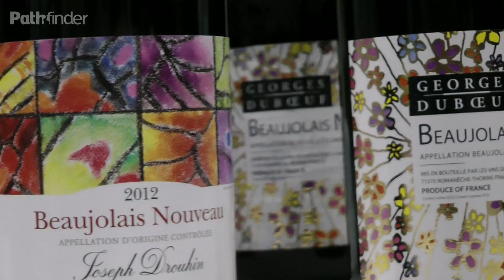Le Beaujolais Nouveau est arrive!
Όπως κάθε χρόνο την τρίτη Πέμπτη του Νοεμβρίου, έτσι και φέτος, η Γαλλία γιόρτασε την άφιξη του Beaujolais Nouveau. Στην Ελλάδα, πραγματοποιήθηκε την Παρασκευή 16 Νοεμβρίου 2012 στο Γάλλο-Ελληνικό Λύκειο εκδήλωση που διοργανώθηκε από τον Γαλλικό Σύλλογο Αλληλοβοήθειας-ENTRAIDE και τη Ubifrance.